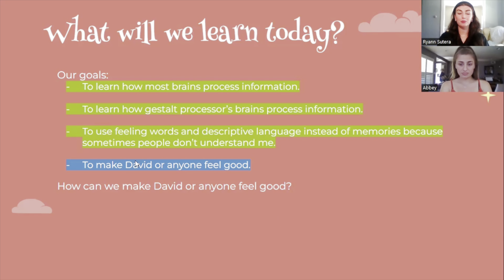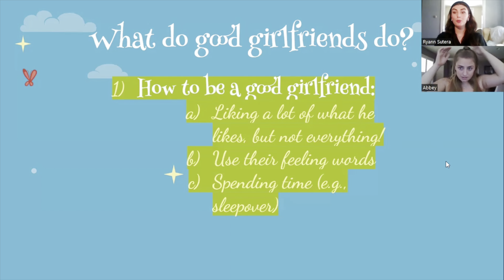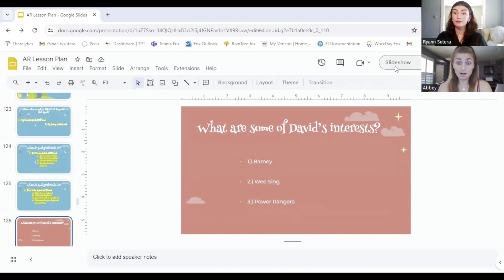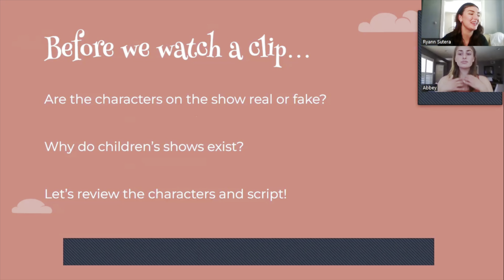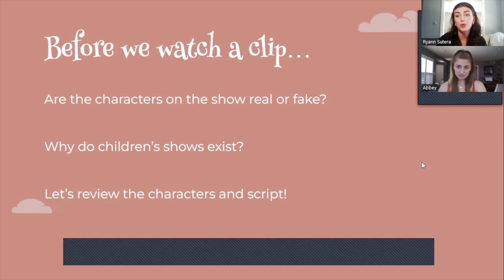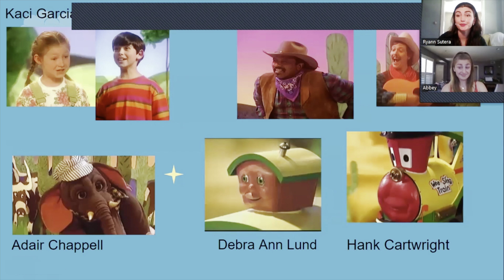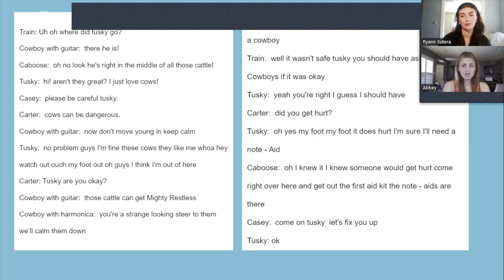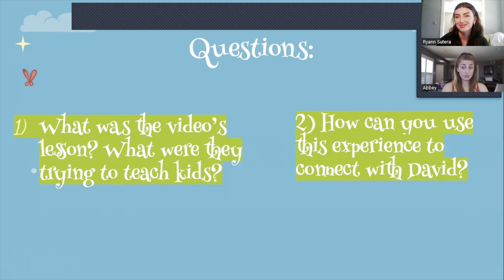Therapy With Abbey from Love on the Spectrum! Part 3 *educational*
What did we do in therapy today?

We addressed one of Abbey’s goals: “To make David or anyone feel good” by figuring out how to talk about shared interests. I deep dive into neurodiversity affirming practices and other important facts to know about autism.